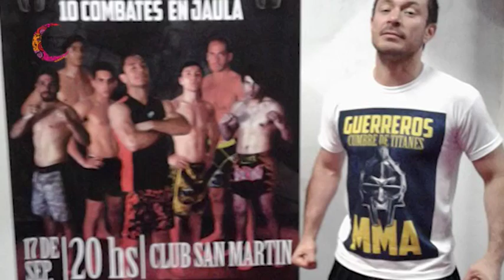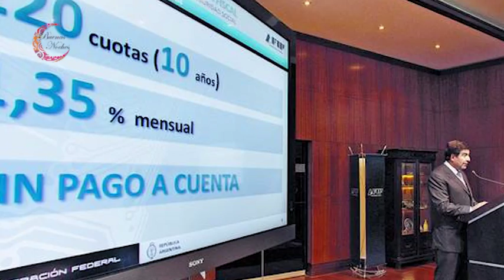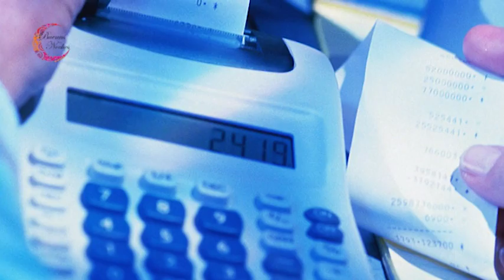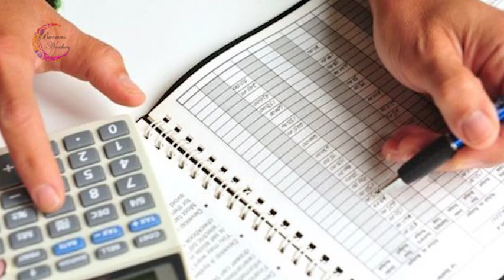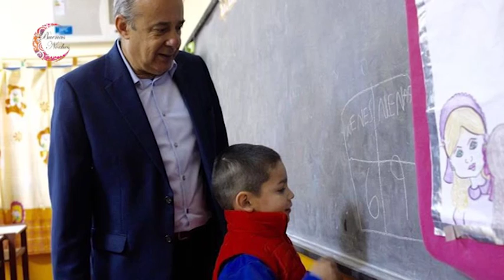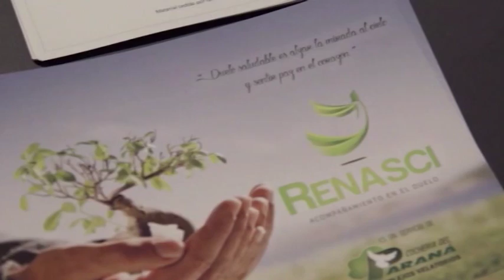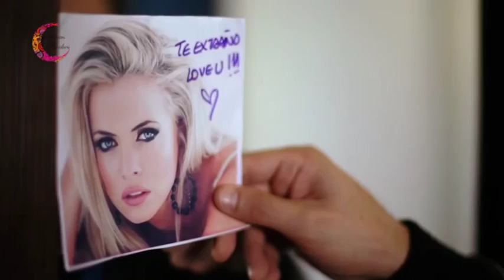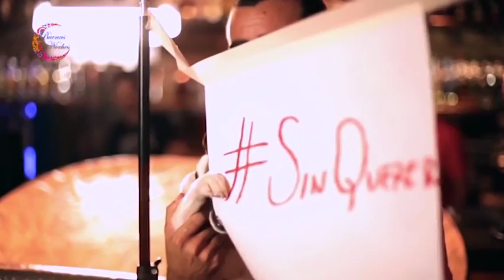Buenas Noches 16 Septiembre 2016